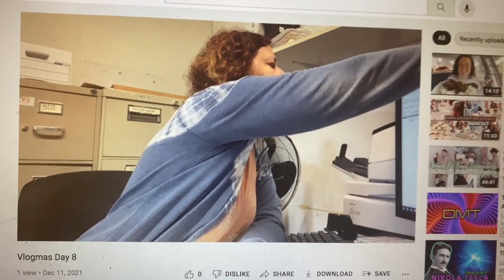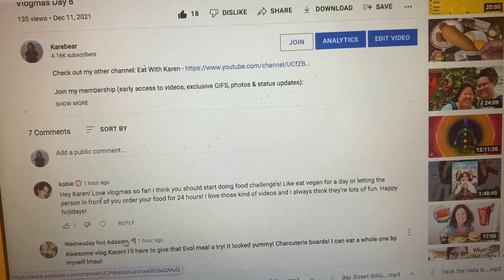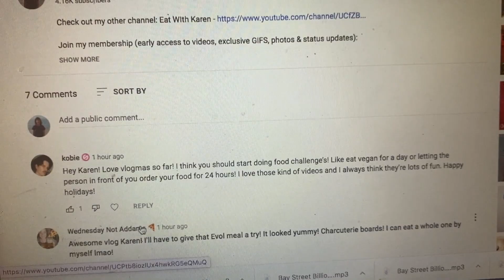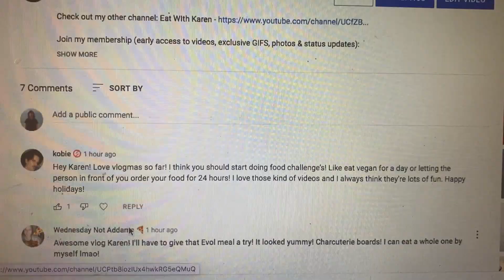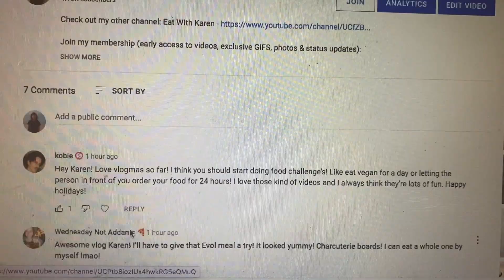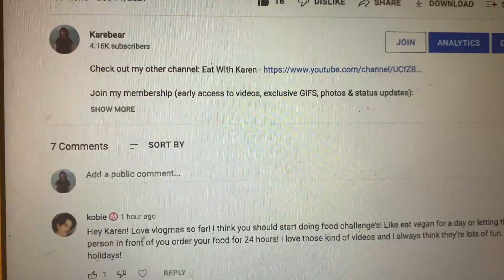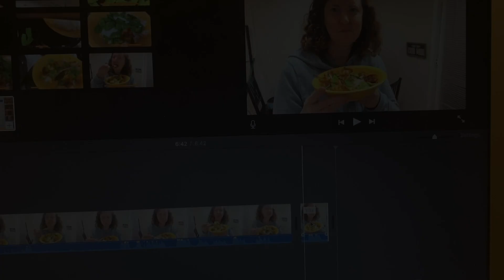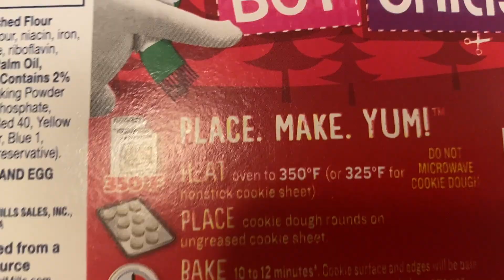Vlogmas Day 9 | Fried Sesame Shrimp from Home Chef & Making Cookies!